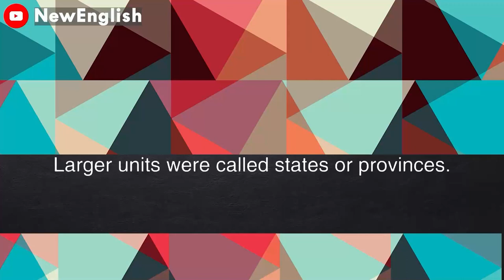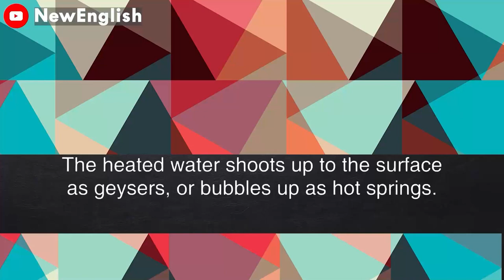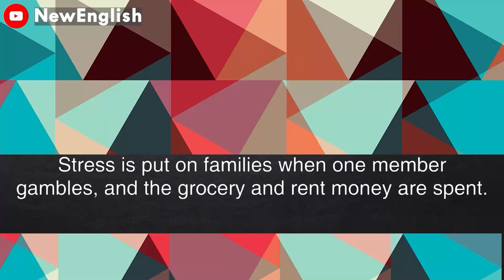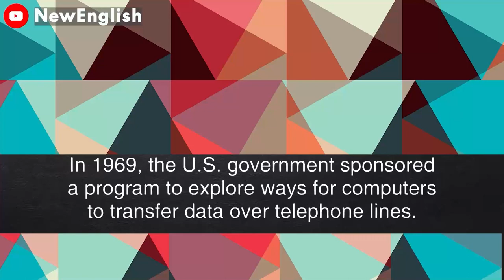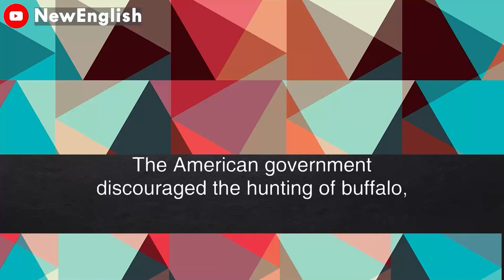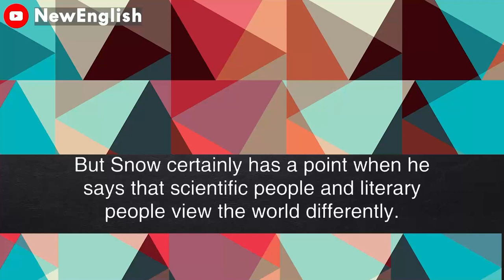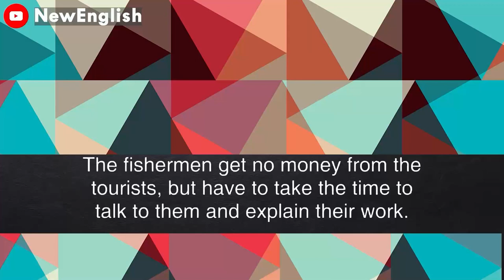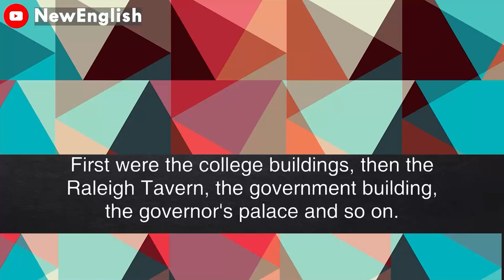English podcast | English podcast for learning English | English podcast for beginners #143